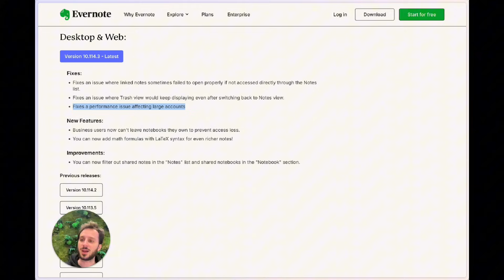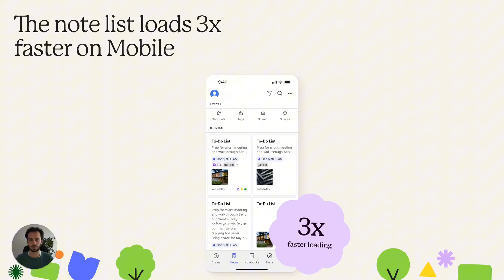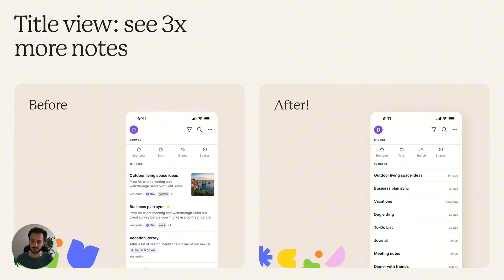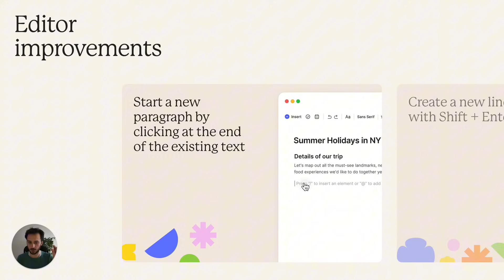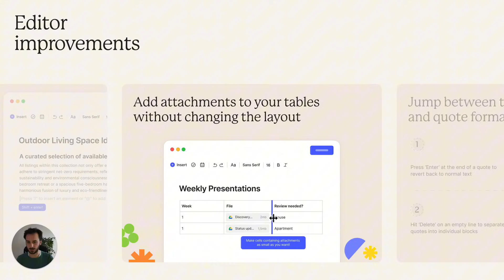What’s new at Evernote? 🧡 October 2024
In October, we focused on making your Evernote experience as smooth as possible, introducing improvements to everything from the Editor to Mobile performance.

❗️We're aware of some performance issues with v10.114 on Desktop. These have been fixed with version 10.114.4—update via the Update prompt in app or by downloading the latest version directly from the

00:00 Update on recent performance issues
00:48 October monthly recap
00:52 Note lists load 3x faster on Mobile
01:22 Remove thumbnail
01:57 Sort notebooks individually
02:28 'Title' note view on Mobile
02:58 4 new Editor improvements